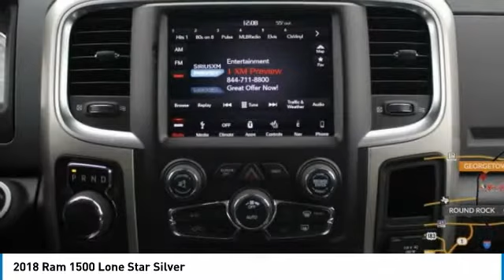2018 Ram 1500 Austin JS210551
2018 Ram 1500 Lone Star Silver